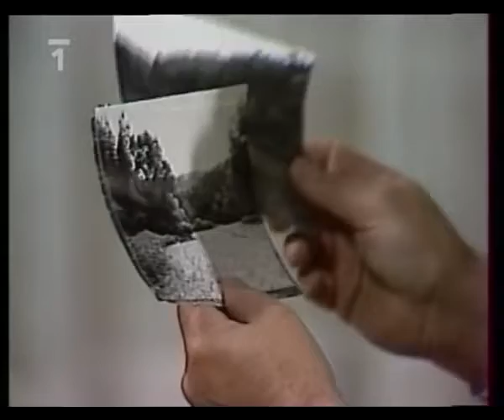Léto bez dovolené drama Československo 1983 Pohádka , cz celý film, komedie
CZ celý film, ceský dabing, akcní, dobrodružný , Celé filmy  ,komedie, cz dabing,  českým dabingem :)
Pohádka , cz celý film, komedie ,romantický ,ceský dabing ,akcní, dobrodružný 2015
Celé filmy s českým dabingem :)
cely film, YouTube, slunce seno, komedie, cz dabing celý film česky,celý film 2014,celý filmy,celý filmy cz komedie,ledové království celý film,
pohádky celý film,celý film česky,ledové království celý film česky,mrazík celý film česky
cely film, YouTube, slunce seno, komedie, cz dabing,pohádky, komedie